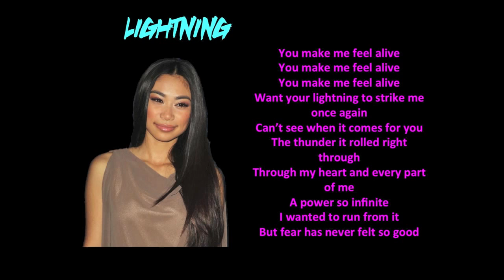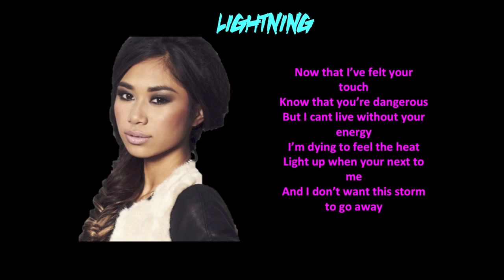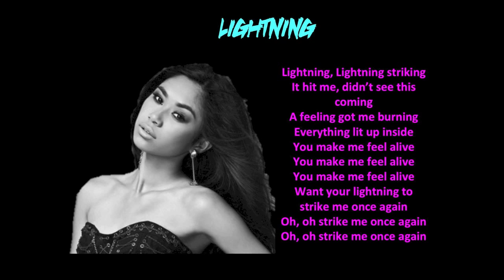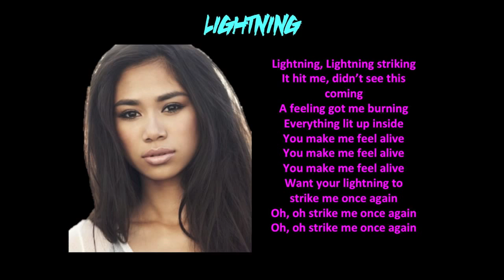Jessica Sanchez "LIGHTNING" Lyrics (Me You & the Music)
Jessica Sanchez - Lightning lyrics

Produced by: Mark J. Feist
Background vocals by: Jessica Sanchez
Recorded at: Real MF Sound,Woodland Hills,CA